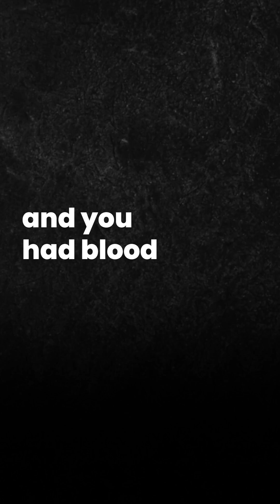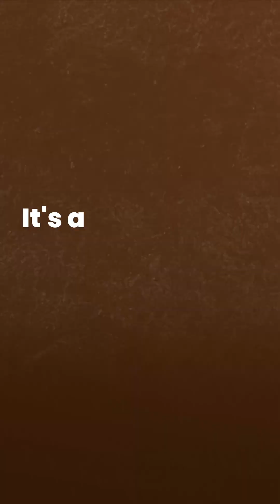Heart Attacks: Is Everything We Thought About Blocked Arteries Wrong?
What if heart attacks aren’t caused by blocked arteries?